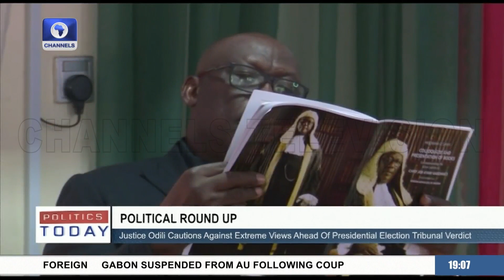FG, NLC Negotiation, State Of Affairs In Imo State | Politics Today